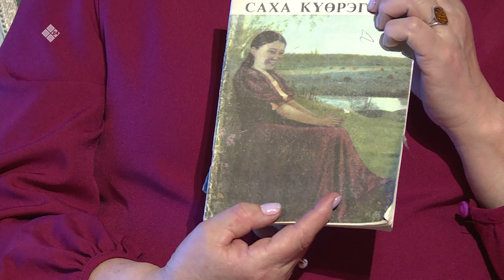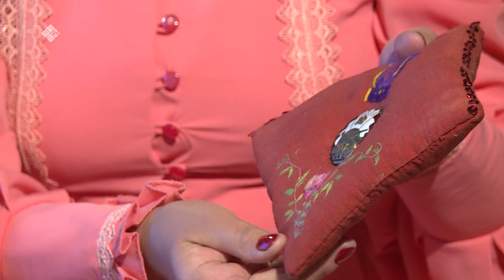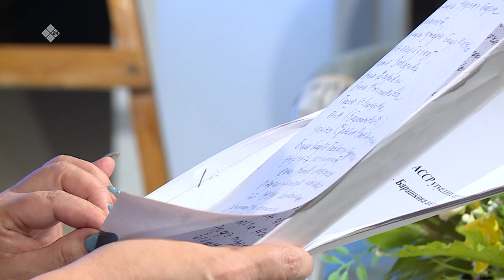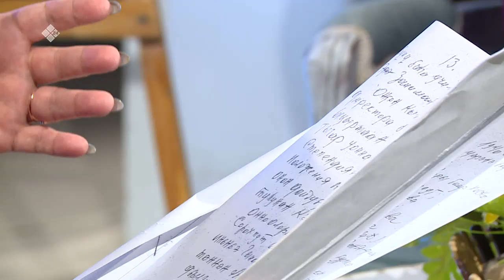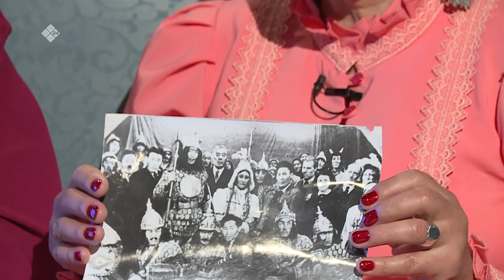«Сэһэн сирэ» биэриигэ: Амма Эмиһин Далбар хотуннара